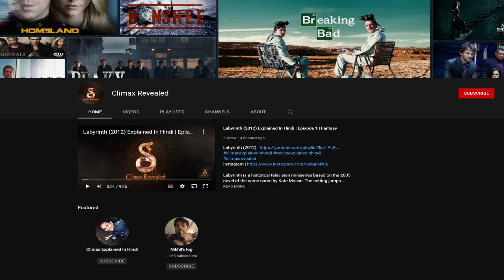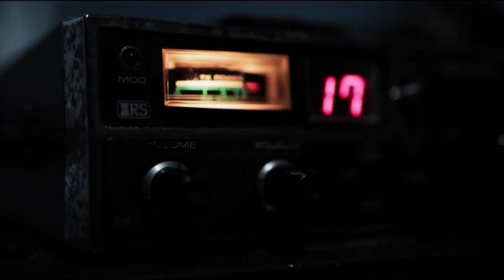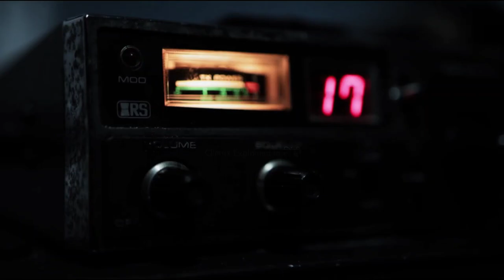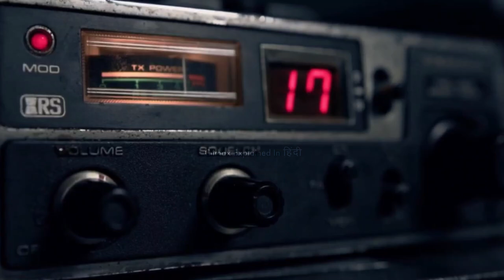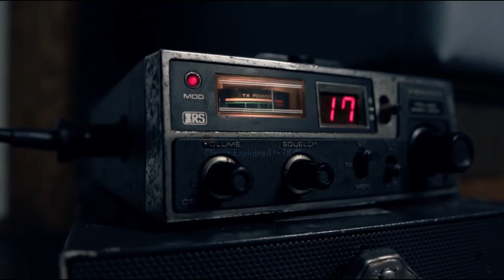Mind Games (2021) Explained In Hindi | Sci-fi